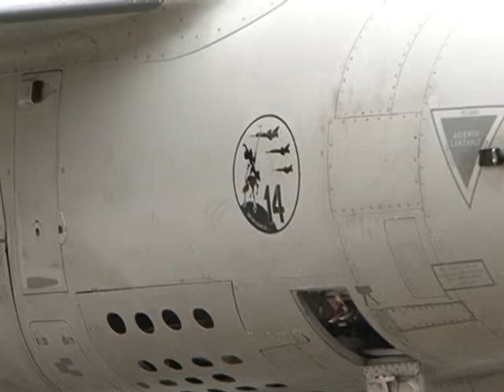Toma posesión base 27-01-2011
ESTA MAÑANA TENÍA LUGAR EL ACTO DE TOMA DE POSESIÓN DE MANDO DE LA BASE AEREA DE LOS LLANOS, ALA 14 Y COMANDANCIA MILITAR DEL AEROPUERTO DE VALENCIA DEL CORONEL FRANCISCO JAVIER DEL CID, EL CUAL SUSTITUYE AL CORONEL FRANCISCO JAVIER LÓPEZ CILLERO, Y LO HACE "DICE", CARGADO DE ILUSIÓN Y CON RETOS IMPORTANTES. DICHO ACTO HA ESTADO PRESIDICO POR EL GENERAL JEFE DEL MANDO AEREO DE COMBATE, TENIENTE GENERAL DEL AIERE, JUAN LUIS ABAD Y CON REPRESENTACIÓN, CIVIL Y MILITAR.